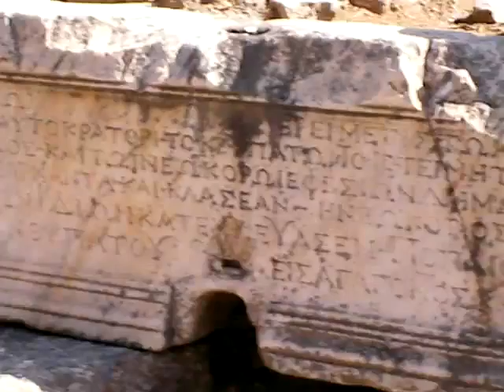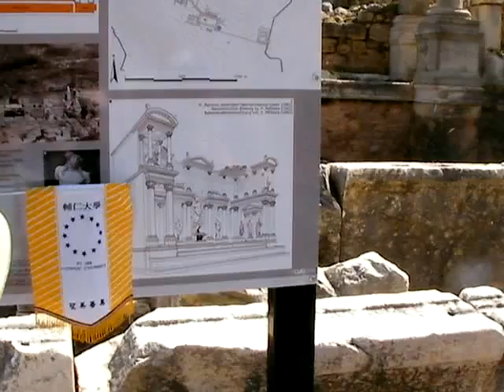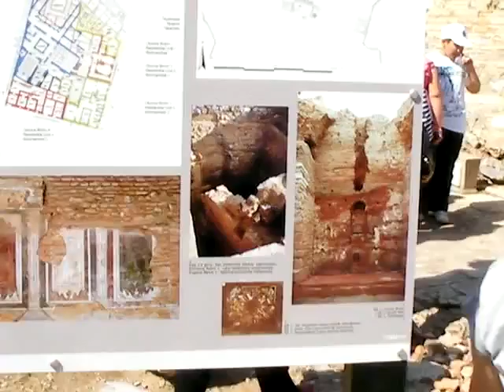European vacation part 11